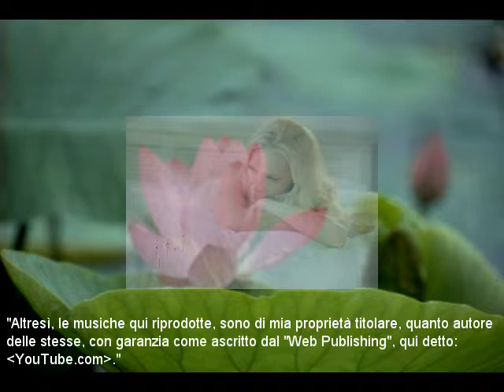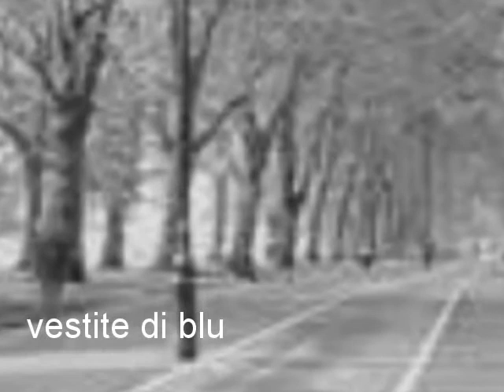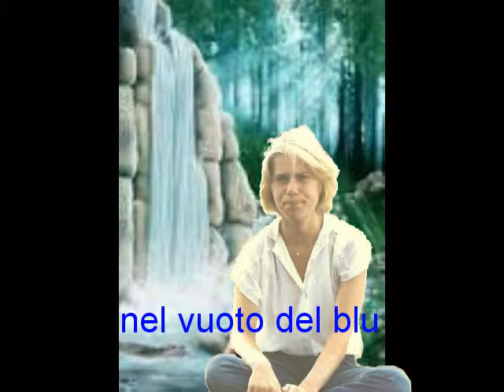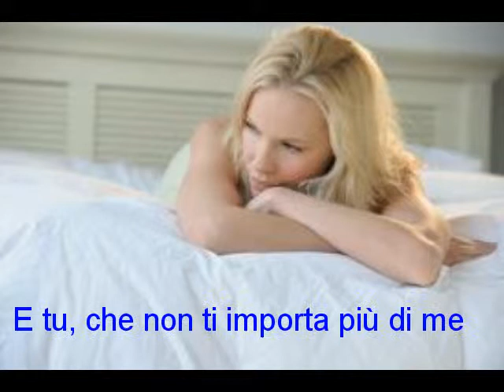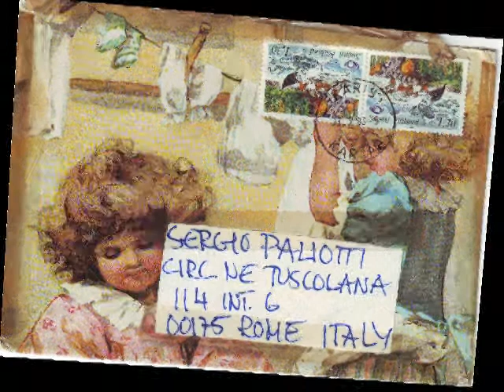Quante Parole Vestite D' Amore - Sergio Paliotti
Quante parole vestite d' amore..

Già ... "Quante parole vestite d'amore" portate via lontano, cercando una comprensione che non è mai arrivata, cercando un momento di conforto e di corresponsione al proprio sentimento, che non aveva più voce a manifestarsi !

Quante parole d'amore affidate al vento, trasportando una missiva che tra mille perigli, giungeva là lontano asfitta, dove in approdo, non avea più ragione a presentarsi ad essere.

"Quante parole disperse nel blu", che bussavano alla porta di un cuore divenuto arido, che calpesta ogni germoglio fecondo che adorni il suo giardino..

Già ... Come ogni equa voce dispersa nel vuoto del blu, di là, poi avrà il suo proprio scrigno profumato dove trovar quiete e generosa ospitalità, tal regal premurosa custodia di reliquia a favorir, si dà aver sullo scorrere del tempo, cagione a non sopperir.

Ad ogni mendacia parola non sarà dato capezzale a dimora, di già indegna abiura dell' armonia celeste fida del pensier messer d' amor a servir, bensì errando poi
disperse nell' ignominia insulta dal rigetto di devota commozione

Allor medesimo, sol soavi caduche parole riecheggeran su di ali di un sentimento che aleggia nell' aere, prestandosi ad ogni lirica cantar, avendo a poetar di ogni percettiva emozione, che libra amar su note di melodia passional, acché un cuor devoto ne sappia la misura esprimer a canzon.

Cotali soavi parole saran germoglio di pascolo fertile, in giardini e prati folti di vermiglio splendor, d' onde a gioirne a godimento, qual seme di bealtà, ne avranno ogni vita a proprio nutrimento in nettare a saziar, e rendersi poi in cotal saggezza, misura e sentimento averne d' uopo a diventar.

Chi non accoglierà a clemenza codesto di mio liricar, pur le lor parole in giudizio passeran, ad non aver più fiato ad espiar, e mute risuoneran costoro al sentire dell' altrui cospetto a considerar.

"Cuor che sordito taci ogni altrui lamento, ed in te è blasfemo il vezzegiar, sappi che in ugual sorte, ogni tuo dolore non avrà corte, che ogni giudice empio, nemmeno il suo pensar adempie ad ascoltar."

E' da me scritto.. "Ogni parola che non lima con l' animo a melodiar, è si superflua emission, non degna a niuno a significar."
E per tal, "Non v' è Poeta che dar non sappia senso in rima armonizzar, che un musico non sappia il suo sentimento cantar."

Si dunque, tu leggiadro cafone infante, ignavo di virtù, adombrati a chi ha alquanto intento in poesia palesar, e non te ne dispiaccia il dir, "Chi va con lo zoppo, impara a zoppicar", e ordunque ritornati tra tuoi consimili a gozzovigliar, che io intendo il mio sentimento, assolo, qui voler omaggiar !

Che io di virtù ne sia Maestro, ne è l' evidenza del mio prestarmi a declarar, quanto ad ottender io me ne adoperi in animo a percepir, ché tra i lazzi io abiuro il convenir e il partecipar..

Scrisse il Poeta.. "Se tu non ottendi l' arco, dello cui dardo se ne fende a rimirar, tu giammai avrai alcun bersaglio a congetturar".

Tal è : "Orecchio che non tende a voler armonia considerar, poi dimentico, anco la sua favella incolta, non ne potrà lo stesso a significar."

Quanti lievi e dolci miei momenti passati tra leggiadre epistole a liricar, ad adornar di pensieri sentiment a voler significar, il cui trasporto emotivo, a dardo adoperarsi a far arrivar..
Or Tutti momenti bruciati dal tempo che fu, gettati al vento riottoso, sol per esser degni ad espiar in sé stessi, nell' intimità del proprio animo, qual cagione d' amor a scavar.

Illusioni che la passione d' amor legata alla verde età, ne muove il compiacer al voler del perseguir, seppur anco un sol fioco raggio di lume ne abbaglia, qual essere senso proprio il sole ad apparir..
Inver, vacuo e invan lo è ogni uman predir in speme di sortilegio ad esaudir, in corte lieta del proprio destin.

Oh.. Forza di vita che nell' amor ne esprimi di dirompente potenza e lungimirante sapienza ogni divenir, di certo i cuor fini e gentil, non ti aggrada voler a considerar, che mesto io fui, di modeste virtù allor fatto, non tenea a cagione ogni singolar tenzone d' uopo l' amor esser fatto.
In la purezza dello spirto, ascender allor io credea, perché di nobiltade e astinenza è fatto l' animo del casato mio, e non di inverecondia subdola arrogante spavalderia.

 L' autore   Sergio Paliotti (qui estratto del mio comm)